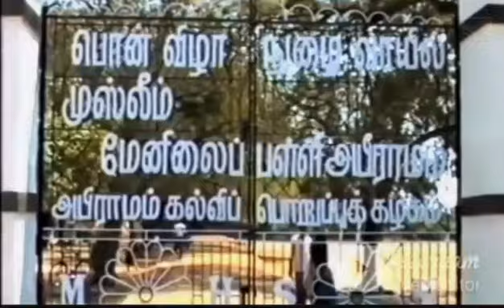muslim higher secondary school old buildings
join our school group

for

old student

join for more details